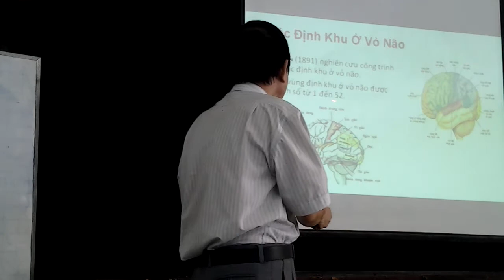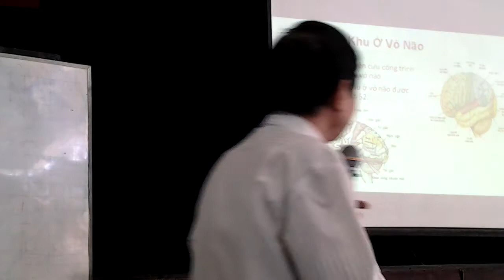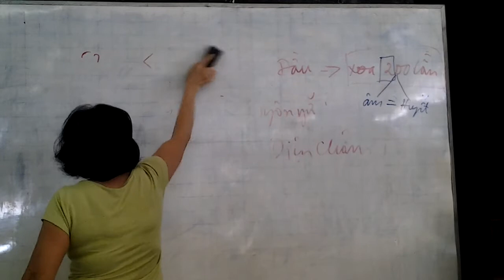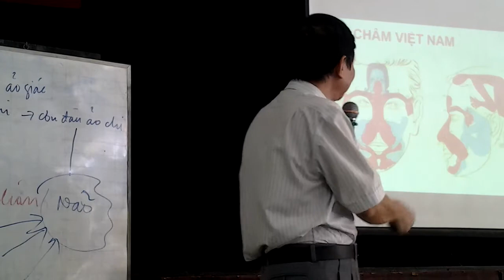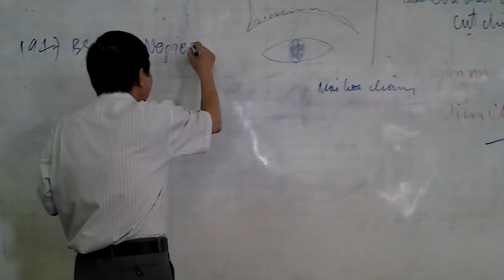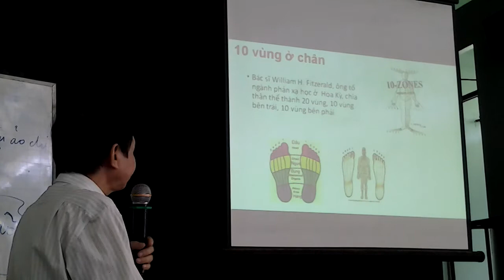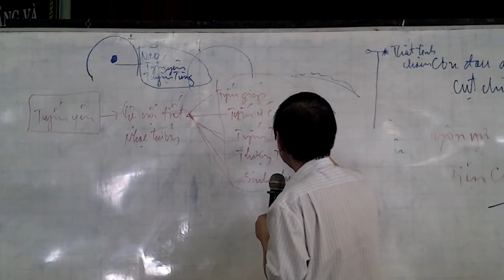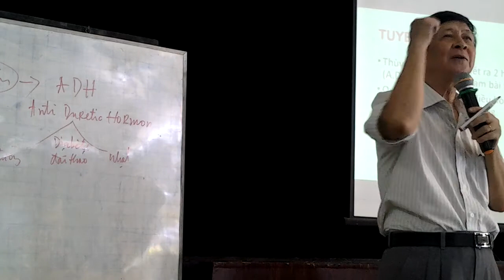Bấm huyệt phản xạ bàn chân Tập 03 - Lương Y Hoàng Duy Tân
Bộ video bấm huyệt phản xạ bàn chân phiên bản gốc này được quay vào cuối năm 2015 đầu năm 2016 do lương y Hoàng Duy Tân giảng dạy cho các học viên tại Câu Lạc Bộ Hưu Trí quận 5. Hy vọng rằng bộ video bấm huyệt phản xạ bàn chân đem lại nhiều lợi lạc cho tới mọi người coi và học để đem những kiến thức này  áp dụng vào việc bấm huyệt trị liệu cho người nhà, bạn bè, bà con hàng xóm và các bệnh nhân trong và ngoài nước.

Chúc các bạn mau sớm học được thêm bộ môn bấm huyệt phản xạ bàn chân và giúp đỡ được nhiều bệnh nhân hơn trước.